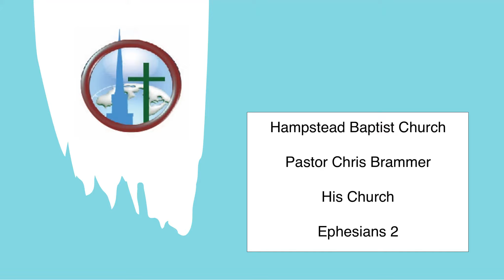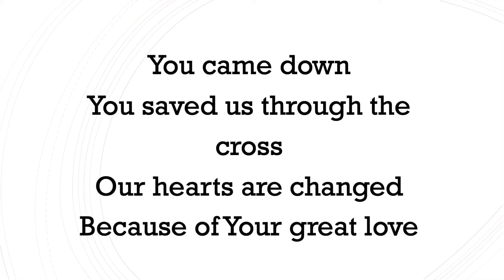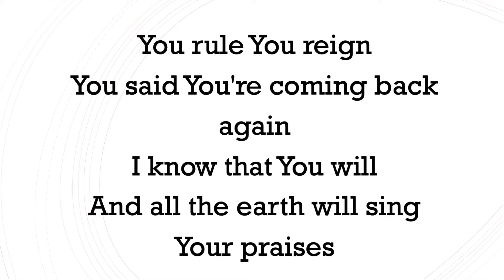HBC Pastor Chris Brammer “His Church” Ephesians 2